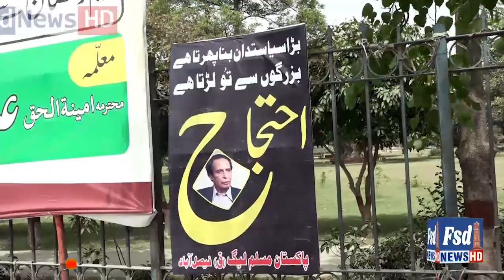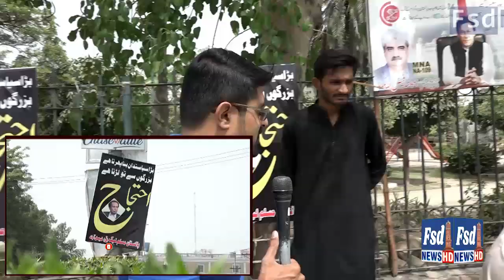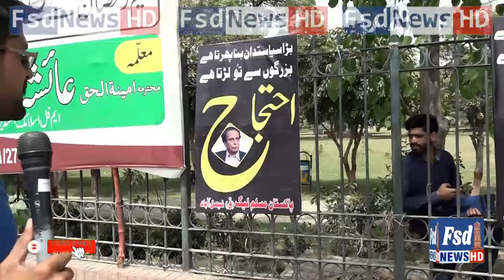PMLQ Protest banners in favor of CH. Pervez Elahi | Fsd News HD